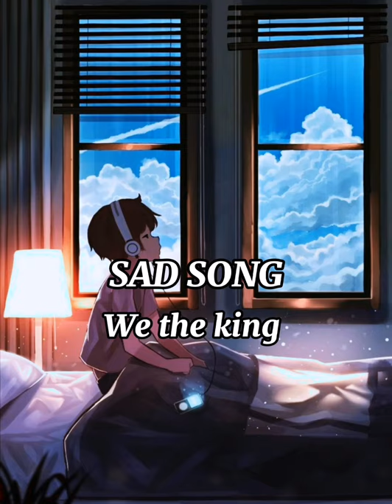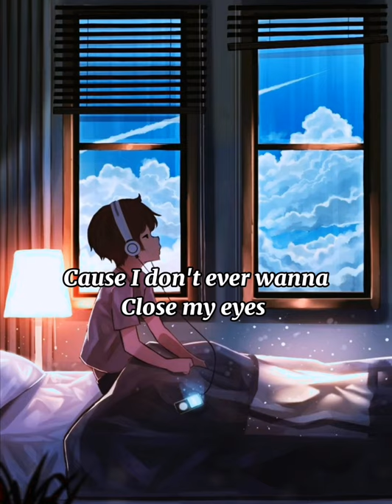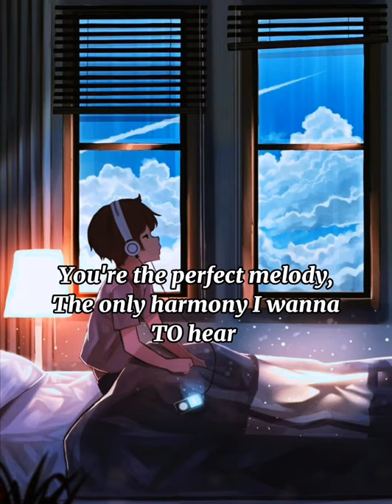We the king - SAD SONG (lyrics)